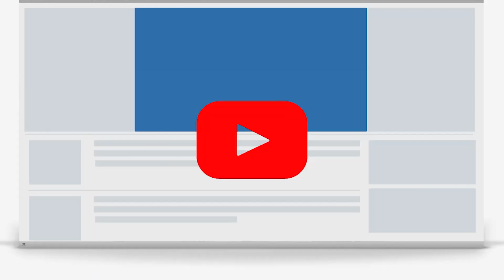எதுக்குலே 5 ரூபாய் Extra தரணும்..? TASMAC-ல் மாஸ் காட்டிய அண்ணாச்சி..!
Annachi TASMAC